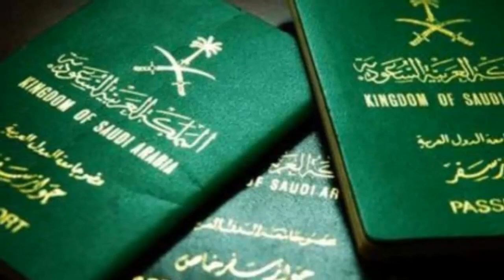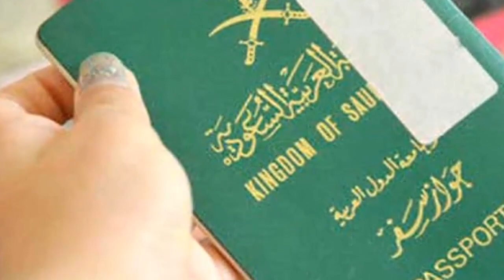দেখুন সৌদি সরকার এবার প্রবাসীদের জন্য এক সাথে দুঃসংবাদ এবং সুসংবাদ দিল ।।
সৌদি সরকার এবার প্রবাসীদের জন্য এক সাথে দুঃসংবাদ এবং সুসংবাদ দিল

বেসরকারি খাতে শ্রম ভিসার মেয়াদ দুই বছর থেকে কমিয়ে এক বছর করেছে সৌদি আরব। তবে সরকারি চাকরি ও গৃহকর্মীদের ক্ষেত্রে এই আইন প্রযোজ্য নয়। গত রোববার দেশটির শ্রম ও সামাজিক উন্নয়ন (এমএলএসডি) মন্ত্রী ড. আলী আল-গাফিস এই ঘোষণা দেন।

সৌদি গেজেটের খবরে বলা হয়, এই সিদ্ধান্তটি শ্রম আইনের  ১১ অনুচ্ছেদ  অনুযায়ী সৌদি আরবের শ্রম বাজারকে উন্নতি করার প্রয়োজনে করা হয়েছে।

মন্ত্রণালয়টি থেকে আরো একটি সিদ্ধান্তের কথা জানানো হ্য়। যেসব পেশায় শুধু সৌদি নারীরা কাজ করতেন, এখন থেকে সৌদি আরবে বসবাসরত  বিদেশি মা ও তাদের সন্তানরাও সেসব পেশায় কাজ করতে পারবেন।

দেশটির রাষ্ট্র পরিচালিত সংবাদমাধ্যম সৌদি প্রেস এজেন্সি জানিয়েছে, এরই মধ্যে মন্ত্রীর সিদ্ধান্তের পর তা বাস্তবায়ন শুরু করেছে শ্রম ও সামাজিক উন্নয়ন মন্ত্রণালয়।

সৌদি আরবের নাগরিক ও প্রবাসীরা এই সিদ্ধান্তকে স্বাগত জানিয়েছেন। গণমাধ্যমকর্মী মোহাম্মদ আল-ওয়াইন বলেন, এটি সঠিক সিদ্ধান্ত। যেসব পরিবার দীর্ঘদিন ধরে সৌদি আরবে বাস করছে, তাঁরা আর্থিকভাবে সচ্ছল হতে পারবেন।